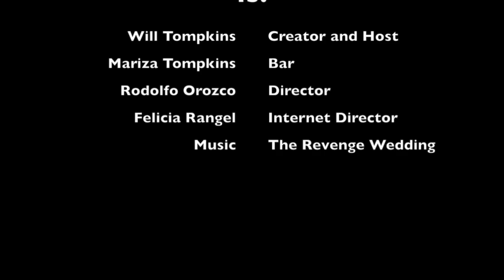Three Beers and a Whiskey ep.4 ft VonDoom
Rapper, entertainer, and President of the Austin Hip Hop Awards George VonDoom sits down to chat. Drinks Three Beers and a Whiskey, and gives a moment of silence for what is Austin traffic.